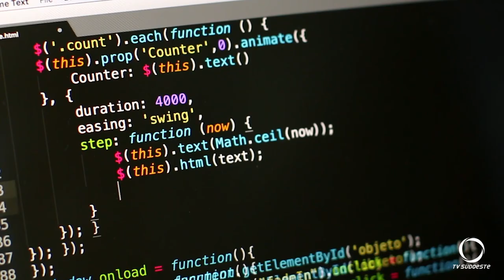Avanços da Inteligência Artificial traz novos desafios para segurança cibernética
Avanços da Inteligência Artificial traz novos desafios para segurança cibernética. O Betto Rossatti fez a reportagem que saiu agora a pouco no jornal sobre IA. Vimos que esta tecnologia vai mudar a história humana como a conhecemos. Mas ela vai trazer também novas preocupações como na área de segurança por exemplo.